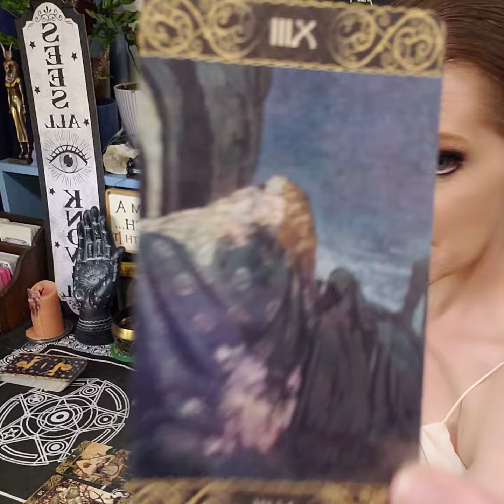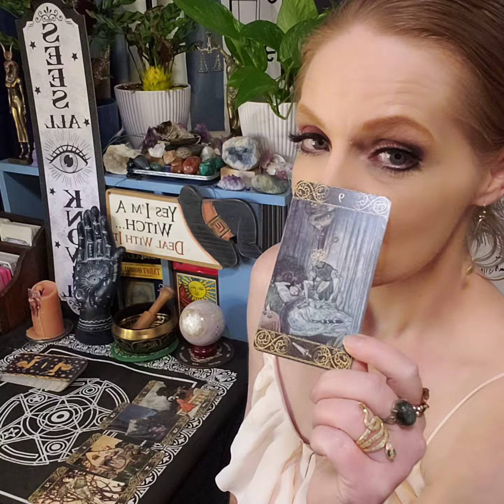their thoughts of you-no contact